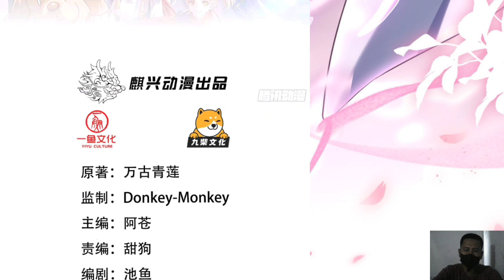The Strongest Mortal in The Three Realms 3 English